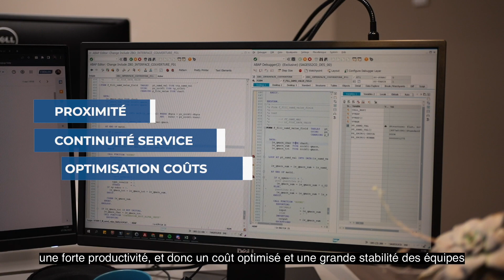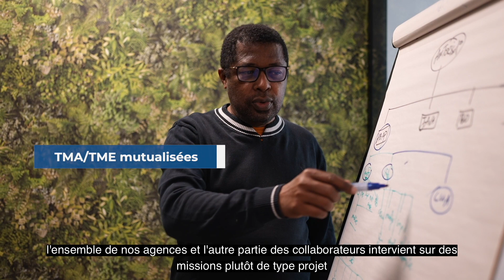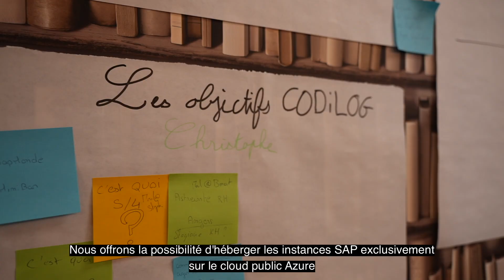Découvrez nos Centres de services !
Depuis 25 ans, nous avons développé des centres de services à Paris et en région pour être au plus près de nos clients.
Nos prestations de TMA, TME et de projets opérés en centres de services de proximité vous garantissent une continuité de service, une forte productivité, et donc un coût optimisé et une grande stabilité des équipes.